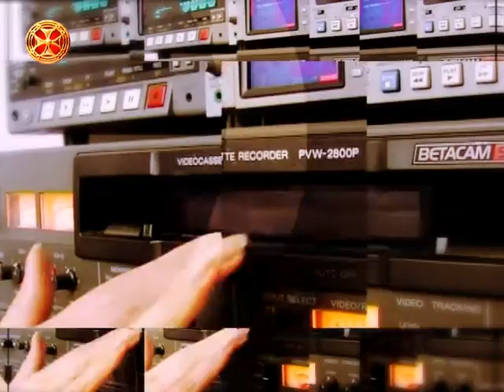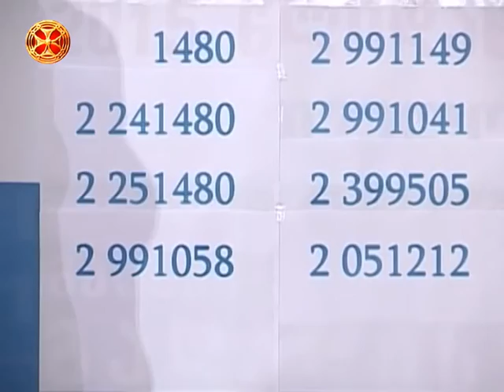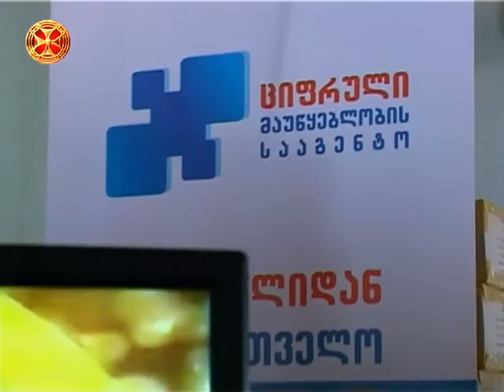სიახლენი - 15.07.2015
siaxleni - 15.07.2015